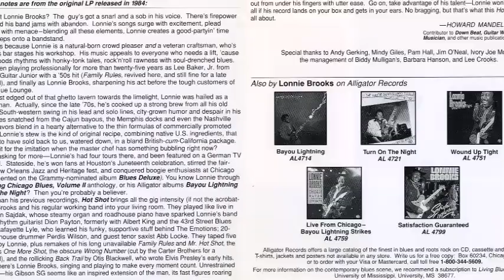Lonnie Brooks (Guitar Jr.) ~ ''You Put It On Me'' Live 1968